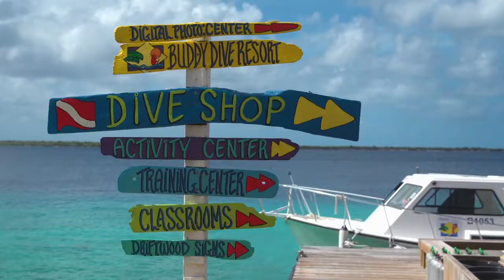Kids Diving at Buddy Dive Bonaire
At Buddy Dive we welcome you and your kids. Our resort is the perfect place to spend a fun and relaxed family holiday!

Have your child explore the beautiful reefs and marine life with an entertaining program while you are out diving, snorkeling or just relaxing!